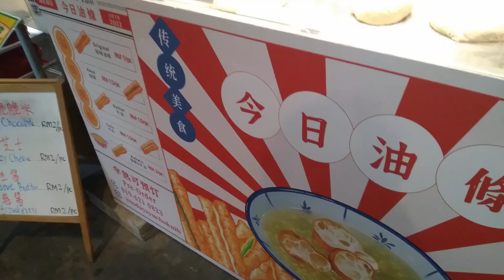The Best Cakoi at Miri | Yu Cha Kuih,Laoyang Kopitiam